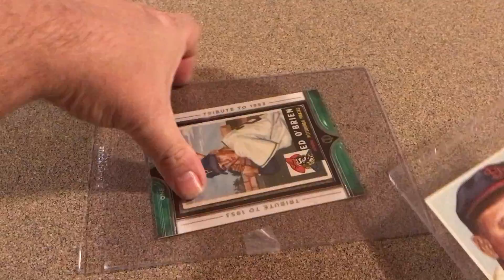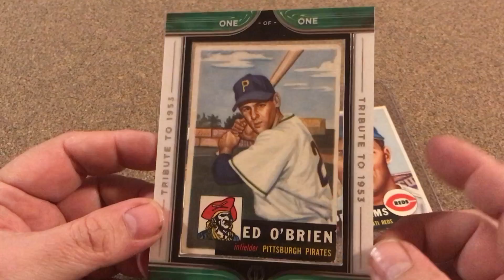Another nice Buyback.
I added this Tribute to 1953 One of One Ed O'Brien #249.  The seller also added 2 1953 cards for the GeezMikey Crazy sets for a gift.

3Bids

ITEM PRICE:
US $103.50

ORDER TOTAL
US $117.78